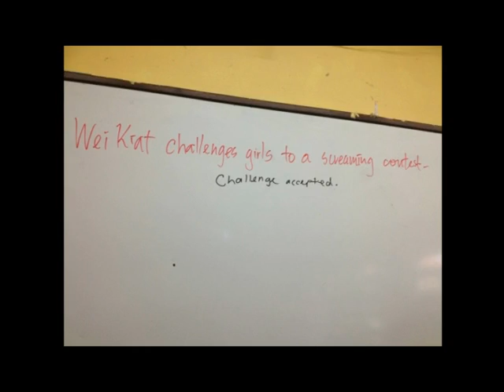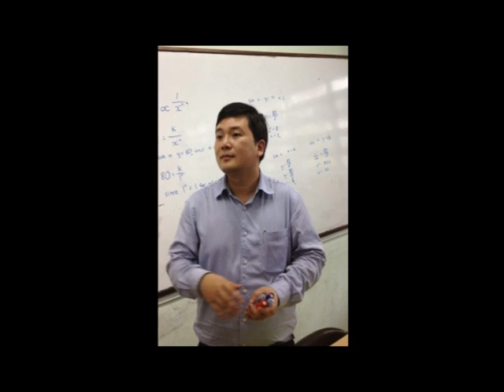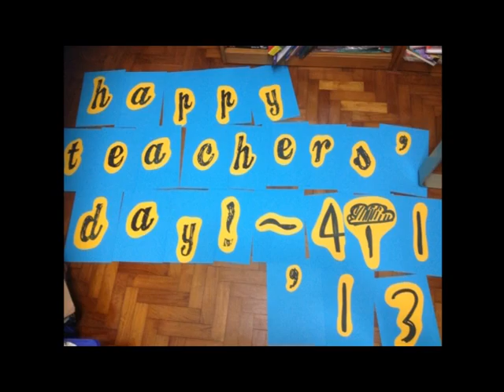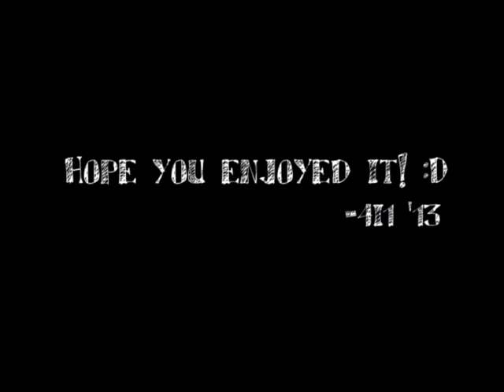4i1's Class Montage (Class of 2013)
This is 4i1's Class Montage (Hwa Chong Institution Class of 2013), where we've forged bonds and been through thick and thin together. ^^
-Wei Yang, Chairman of 4i1'13

To 4i1'13:
Guys, today was really one of the days I enjoyed most with you all. Never before have I felt so nervous yet so happy :'D
I SWEAR WE ARE DAMN BONDED AND I REALLY HAVE TO THANK YOU ALL FOR MAKING THIS AWESOME! I never thought we'd come to this day where we'd all appreciate each other so much and really show such class spirit.
I think we did great today, and it's only with all you guys' commitment that we managed to complete what we had in mind. Although it wasn't perfect, what matters most is that we enjoyed ourselves and had a good time. It's our last iSpark Nite and I'm glad to say that it was our best one in 4 years!

Just thinking of moving on to a new year ahead is just kind of weird because not all of us might be together again, and it's really sad but we still have to move on.
I'm gonna miss Mr Lee and his trolling and all our other teachers just so much. Can never forget all the funny stuff Mr Lee has done and everything, all the funny and ridiculous nonsense we've gone through together, be it random stuff like buying groceries from Coro or singing Sec 4 Assembly Performance, and I swear it's gonna stick with me forever because these memories with are just too precious.

For now I want you guys to focus hard on Higher Chinese 'O's, and set a target, make it happen. With effort put in, although I wouldn't say that our Chinese standard is fantastic, I'm really sure we will surprise 杨老师 and maybe even ourselves, and exceed our very own expectations.

I promise we'll do this together and I'm gonna try my very best make sure you all make it to JC. Whatever the circumstances I wanna let you guys know that you'll always be my awesome friends and we better keep in touch for a LONGGG time to come!

I swear I will miss you guys like crap after this year D: but promise to keep in touch and go out for lunch and stuff often kayy! Honestly, as I said, it doesn't matter if we're not the best class. What matters most is that we're all in this together!
Cheers and STAY AWESOME GUYS. 4i1'13 FTW!~

-Wei Yang